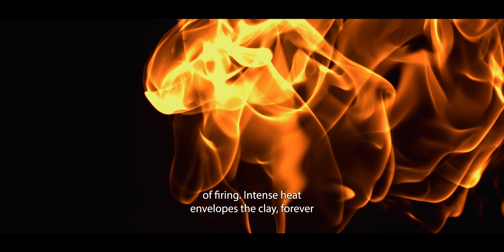Making Pottery In The Wild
In the heart of the Red River Gorge, where nature thrives and time slows down, there exists a hidden sanctuary. Deep in the woods, where tranquility reigns and the whispers of the wind echo through the trees, there lies Turtle Farm Pottery.

Here, amidst the emerald embrace of Mother Nature, a master craftsman finds solace and inspiration. As Casey walks the path less traveled, he enters a realm where creativity intertwines with the essence of nature.

But beyond the mere creation of beautiful pottery lies a deeper significance. For this place, nestled far away from the hustle of the modern world, holds the key to his mental well-being. The rhythm of the forest, the symphony of songbirds, and the gentle whispers of the flowing creek become the backdrop to his inner peace.

In this tranquil haven, he finds a sanctuary that allows his mind to wander, to heal, and to connect with the very essence of his being. Surrounded by nature's majesty, he nurtures his soul, finding solace in the silence, and in turn, shaping the clay that holds his deepest emotions.

Through each masterpiece birthed from clay and fire, his journey becomes an ode to the transformative power of art, the serenity found within, and the unyielding bond with the untamed world that surrounds him.

This is the story of Turtle Farm Pottery, a testament to the enduring spirit of creativity and the healing power of the wilderness